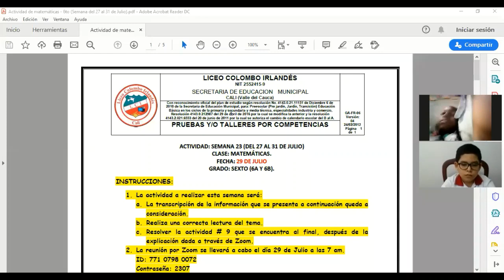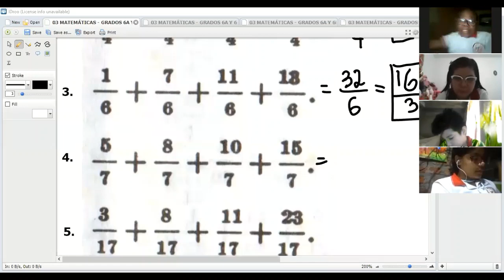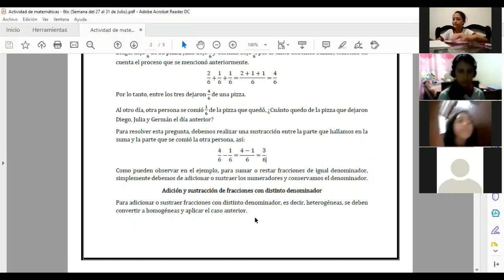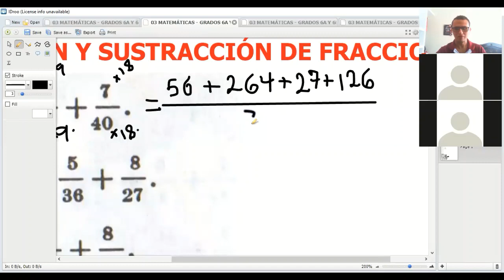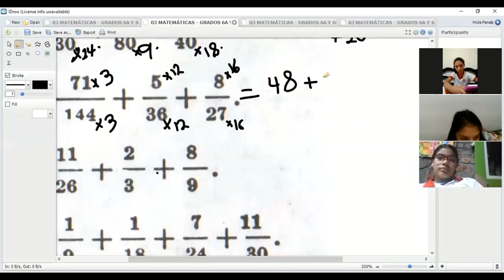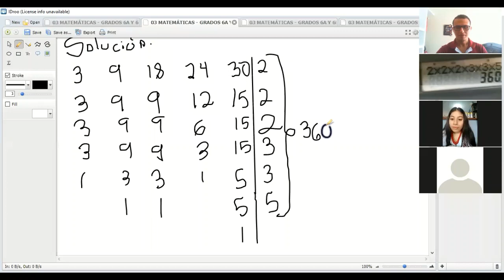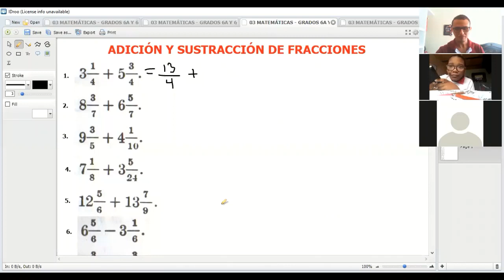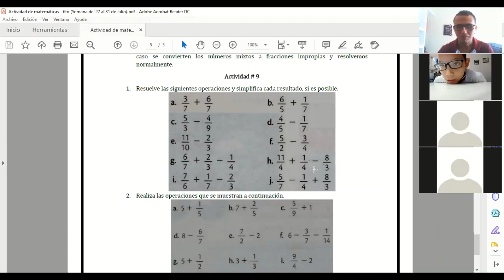CLASE DE MATEMÁTICAS DÍA 29 DE JULIO - GRADOS 6A Y 6B, LICEO COLOMBO IRLANDÉS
Explicación sobre la adición y la sustracción de fracciones homogéneas y heterogéneas, correspondiente al grado sexto del día 29 de julio.